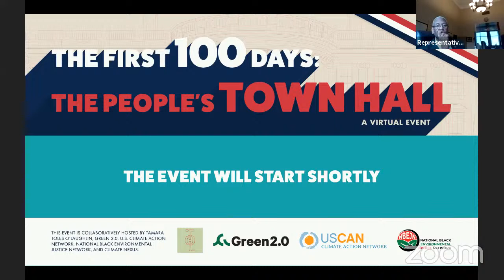The First 100 Days: The People's Town Hall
A people-first panel discussion on the many national environmental issues we face as we enter the first 100 days of the Biden administration. In this moderated town hall, communities from across the movement will address environmental injustices, and discuss the items that they believe need urgent action from all levels of government.

SPEAKERS INCLUDE:
U.S. Representative Donald McEachin
Jahi Wise (The White House Office of Domestic Climate Policy)
Shalanda Baker (United States Department of Energy)
Rosemary Enobakhare (U.S. Environmental Protection Agency)
Bidisha Bhattacharyya (U.S. Department of Agriculture)
Nicole Sitaraman (Sustainable Capital Advisors)
Darnell Grisby (TransForm)
Kerene Tayloe, Esq. (WE ACT for Environmental Justice)
Eric Simpson (Western Georgia Farmers Co-operative, Federation of Southern Co-operatives)
Mustafa Santiago Ali
Tamara Toles O'Laughlin (National Climate Strategist & Environmental Advocate)
Andres Jimenez (Green 2.0)
...and more!

This event is collaboratively hosted by Green 2.0, Tamara Toles O'Laughlin, US Climate Action Network (USCAN), Climate Nexus, and National Black Environmental Justice Network - NBEJN.